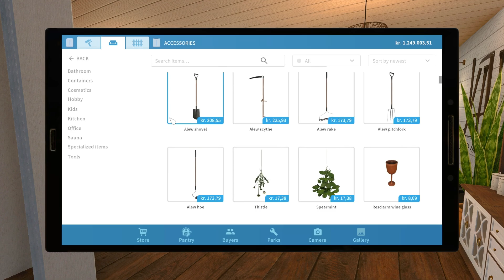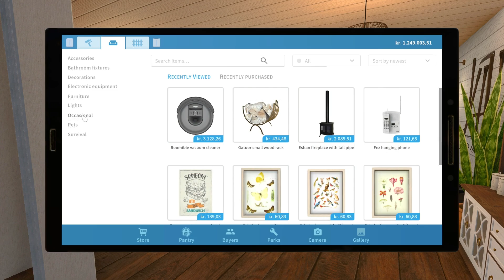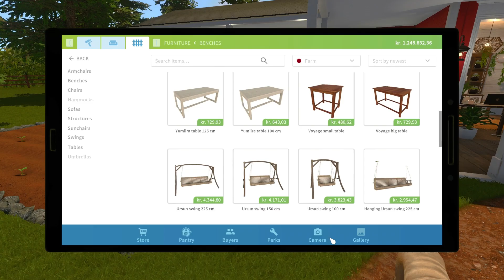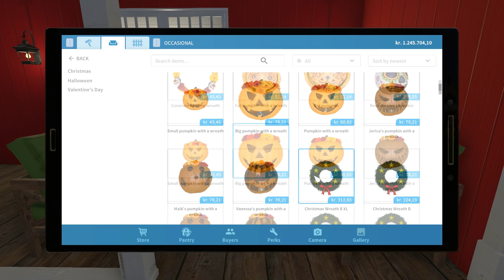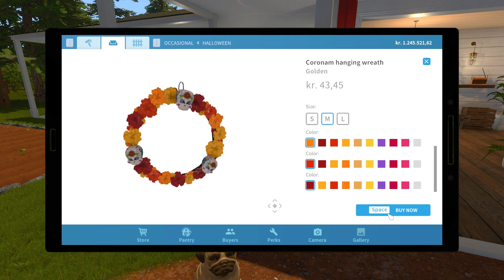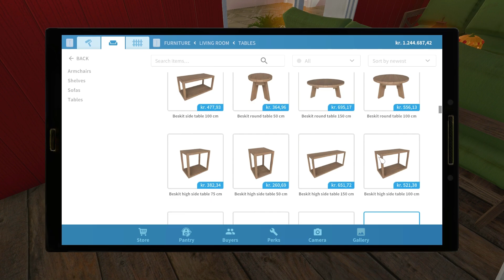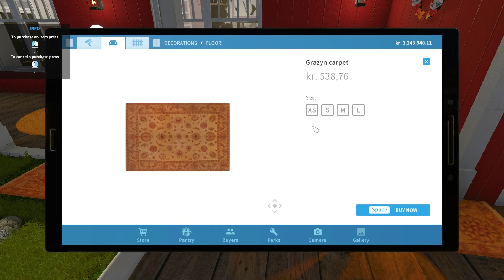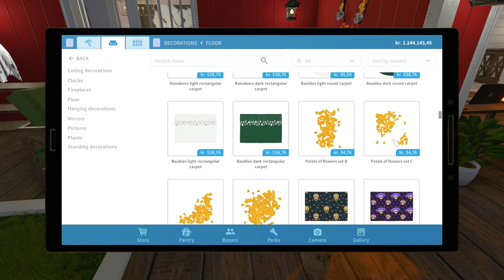PYNTER OP TIL HALLOWEEN I HOUSE FLIPPER 🎃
I dag er Beduna endelig tilbage i House Flipper, og der skal pyntes op til Halloween!